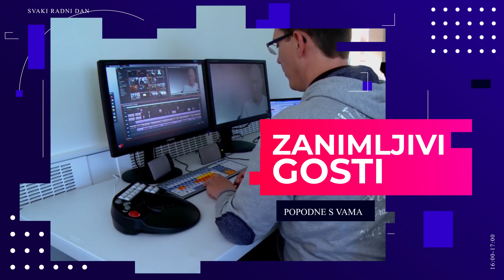PSV 02 06 2023 HD